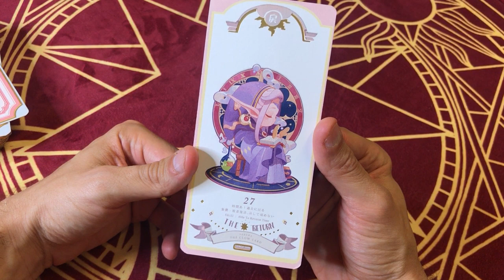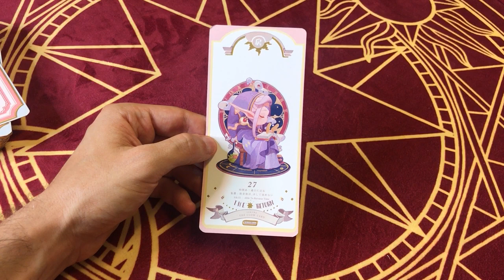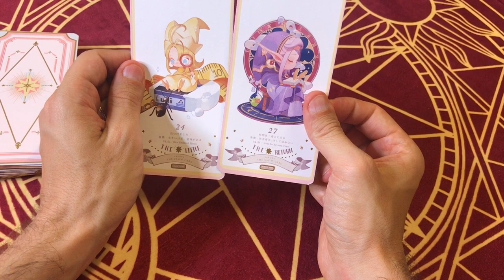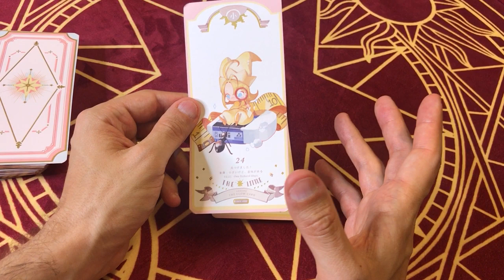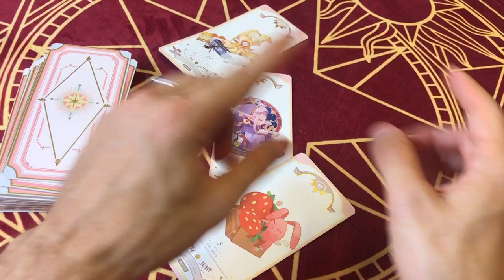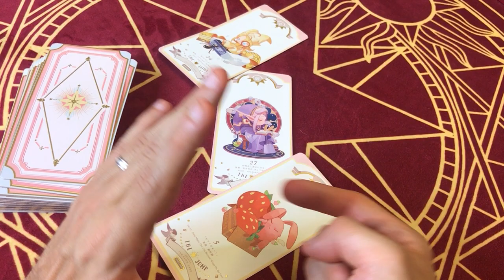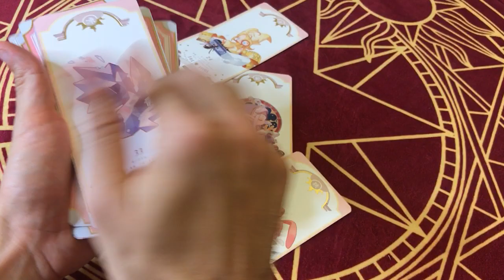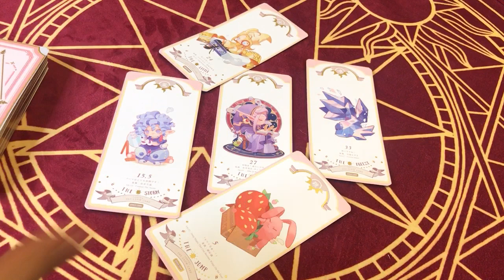☀️🌙 [CLOWSCOPE AOÛT 2020] Lion